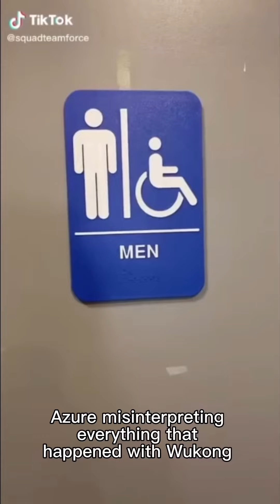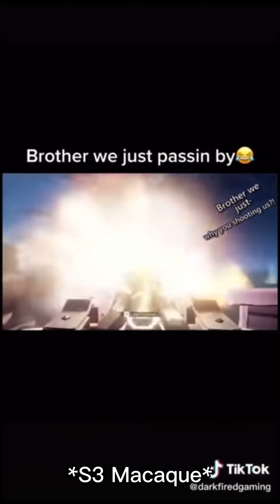Lego Monkie Kid As TikToks (S4 SPOILERS)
I recently got back into my LMK hyperfixation and I missed making these types of compilations
Consider this a sequel to that LMK as vines video I made ages ago